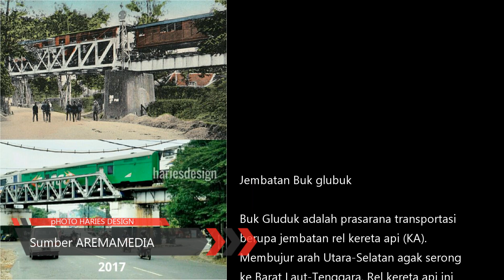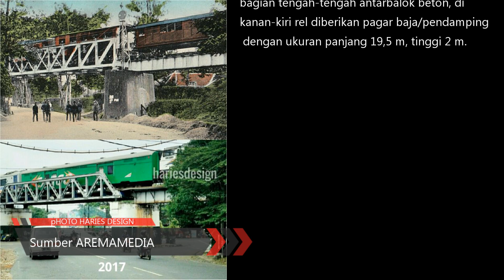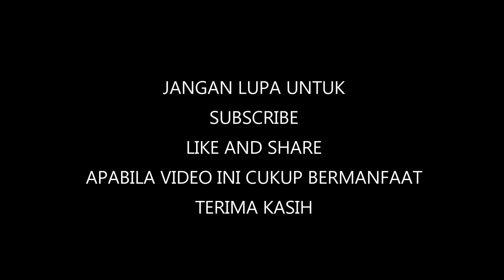KITA WAJIB TAHU jembatan kereta api malang yang di miniatur kan part 2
Life hacks korek api membantu membuat miniatur jembatan kereta api jodipan malang skala HO 1/87

Dapatkan miniatur jembatan malang ini hanya di toko mang irin
klik link dibawah untuk order pembelian

happy shooping